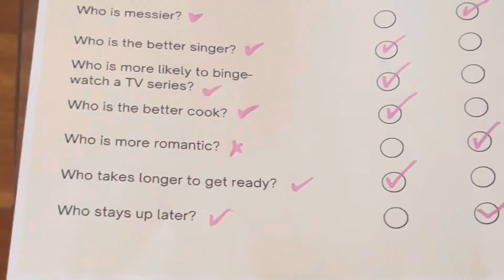Bridal shower guest vlog: peach outfit, champagne flute painting and game `✦ ˑ ִֶָ 𓂃⊹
the countdown is on - a month to go for Jono x Yv!

kindness is attractive